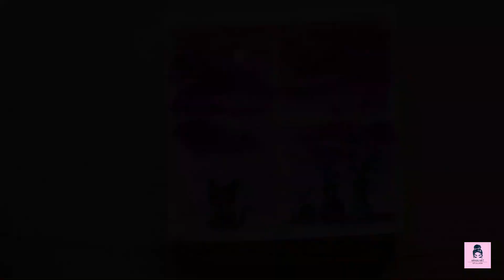Easy Painting Idea on small canvas #31 | Mini Canvas painting | Acrylic painting idea #2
Easy Painting Idea on small canvas #31 | Mini Canvas painting | Acrylic painting idea #237
Welcome to Easy Painting Idea on small canvas #31. I'm excited to show you this fun and easy mini canvas painting idea! This project is great for all skill levels and can be done in as little as 30 minutes.
In this video, we will be using a small canvas and acrylic paints. To begin, we will be dividing the canvas into four sections, each with its own unique design. We will start by painting the background in different shades of gray, and then adding some texture with a sponge.